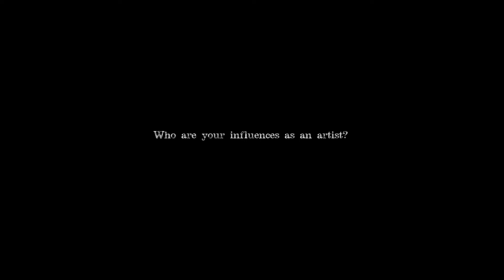BOBBiQUE - Artist Series (Harmonica Bill) - Long Island, NY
BOBBiQUE Presents Artist Series - Harmonica Bill - Long Island, NY.